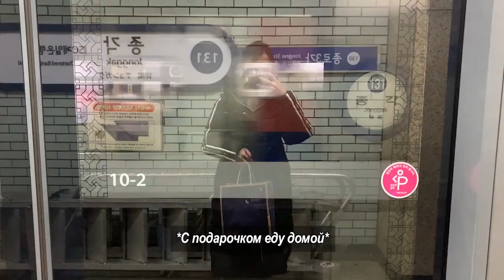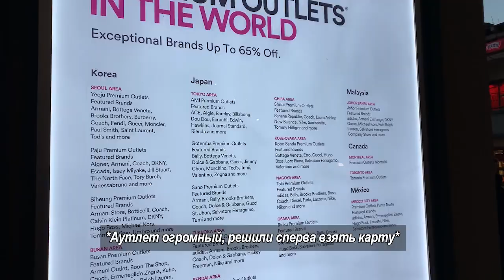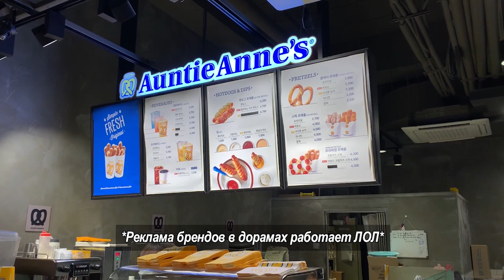Закончила стажировку в Корее, шоппинг в Сеуле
Закончилась еще одна глава в моей жизни - стажировка в прекрасной компании в Корее. Также я покажу, как провела последний день 2021! В этот раз в связи с короновирусными ограничениями Новый год я справила по-скромному: съездила посмотреть на красивый торговый центр в городе Сихын.